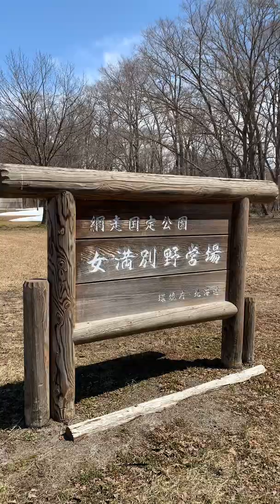ソロキャン😄女満別湖畔キャンプ場🏕可愛い後輩に偶然出会う…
最高のロケーションで必ずまた来たいと思いました♪♪

女満別湖畔キャンプ場